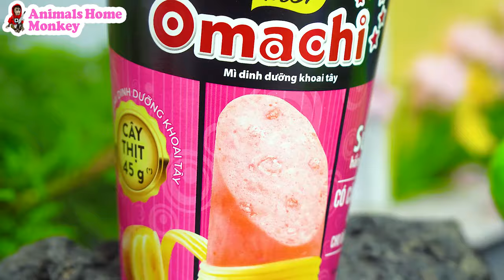Monkey BiBon rides dairy cow to pick fruit | Animal video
I'm Bi Bon! Welcome to Bi Bon's channel!